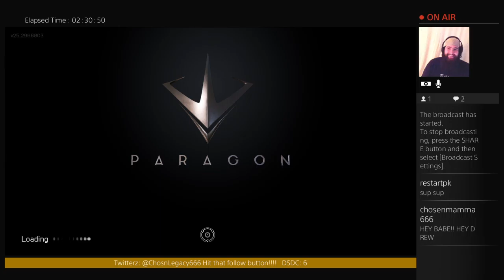Dreeaam Teeaam - Paragon (Part 11)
Paragon play, cuz we awesome like that!!